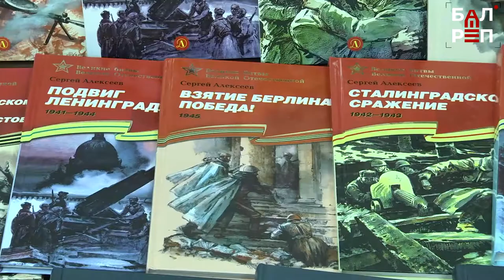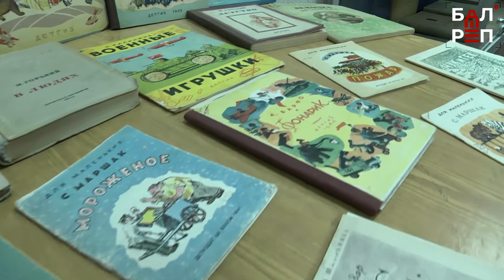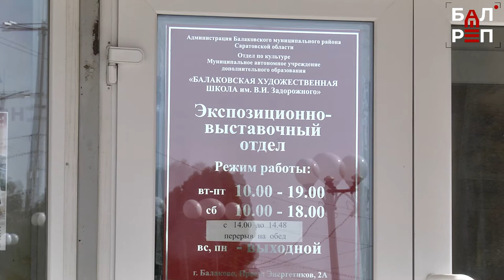"В детстве читала такую же!" - в выставочном зале открылась экспозиция книг, ставших историей